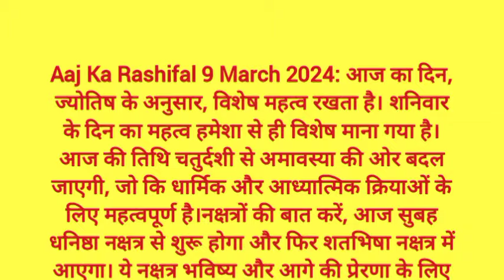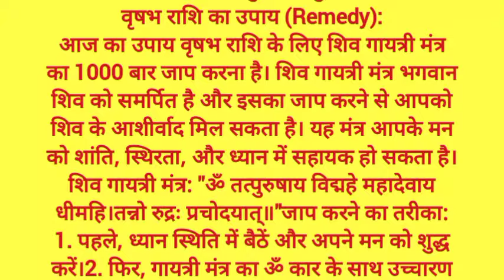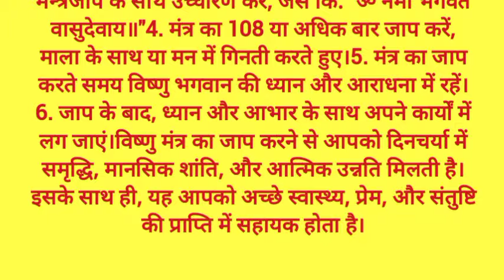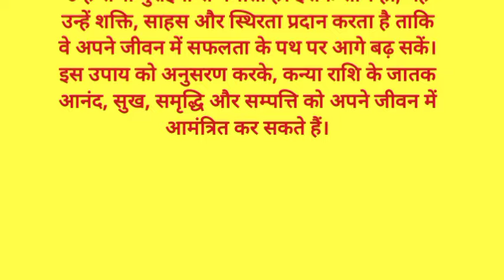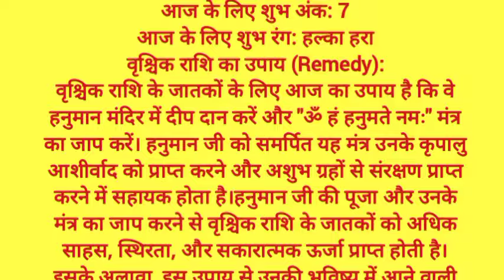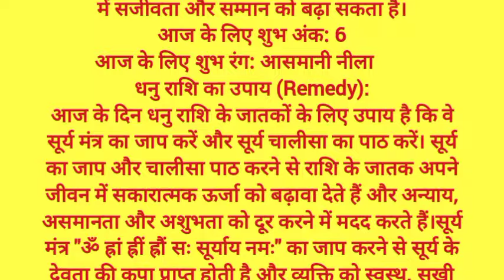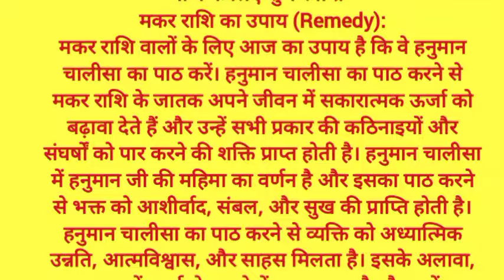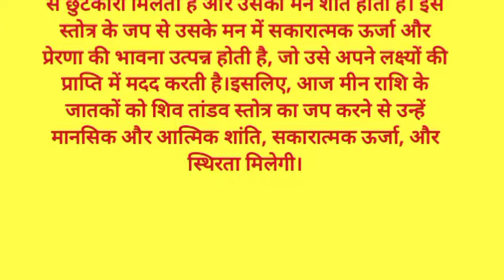राशिफल 9 मार्च 2024 | Aaj ka Rashifal | Today Horoscope in Hindi | Daily Love Rashifal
महाशिवरात्रि 2024 के अवसर पर धतूरे के ये 3 उपाय आपके व्यापार को आगे बढ़ा सकते हैं-

महाशिवरात्रि पर इन चीजों से करें पूजन, किस से अभिषेक करने से क्या फ़ायदा होता है? महाशिवरात्रि पूजाबिधि,तिथि

In this video, we will tell you about today rashifal, 9 मार्च 2024 Rashifal Horoscope for all rashi or zodiac signs in Hindi. Horoscope Today Hindi 9 March 2024 for all 12 zodiac signs. Love Rashifal Hindi today. Rashifal Daily Horoscope Prediction According to Astrology 9 March 2024 Sunday for all twelve zodiac signs. Rashifal daily in hindi.
आज हम आपको 9 मार्च 2024 का राशिफल हिंदी में बताने जा रहे है यहां पर आप सभी 12 राशियों का दैनिक राशिफल जान सकते है. तो आईये जानते है सभी 12 राशियों के लिए 9 मार्च  2024 आज का राशिफल कैसा रहेगा.
1- Aries(Mesh Rashi) today rashifal 2024
2- Taurus(Vrishabh Rashi) today rashifal 2024
3- Gemini(Mithun Rashi ) today rashifal 2024
4- Cancer(Kark Rashi) today rashifal 2024
5- Leo(Singh Rashi) today rashifal 2024
6- Virgo(Kanya Rashi) today rashifal 2024
7- Libra(Tula Rashi) today rashifal 2024
8- Scorpio(Vrishchik Rashi) today rashifal 2024
9- Saggitarius(Dhanu Rashi) today rashifal 2024
10- Capricorn(Makar Rashi) today rashifal 2024
11- Aquarius(Kumbh Rashi) today rashifal 2024
12- Pisces(Meen Rashi) today rashifal 2024